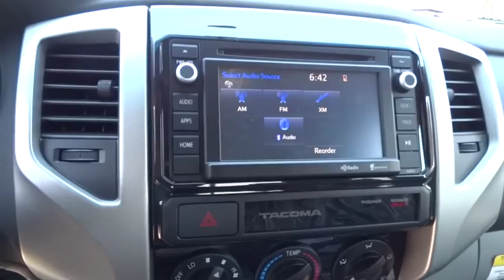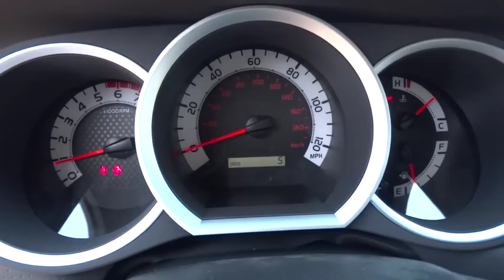2015 TOYOTA TACOMA Northern California, Redding, Sacramento, Red Bluff, Chico, CA FX081472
2015 TOYOTA TACOMA

250 E. Cypress Ave.

Overhead Airbag, iPod/MP3 Input, CD Player, Bluetooth. PreRunner trim. FUEL EFFICIENT 21 MPG Hwy/17 MPG City! Warranty 5 yrs/60k Miles - Drivetrain Warranty; CLICK NOW!br /br /KEY FEATURES INCLUDEbr /iPod/MP3 Input, Bluetooth, CD Player MP3 Player, Child Safety Locks, Electronic Stability Control, Bucket Seats, Brake Assist, 4-Wheel ABS, Tire Pressure Monitoring System. br /br /EXPERTS CONCLUDEbr /Great Gas Mileage: 21 MPG Hwy. br /br /BUY FROM AN AWARD WINNING DEALERbr /Our commitment to treating you in a neighborly fashion extends from our inventories and auto repair service to our no-frills, easy-to-comprehend auto financing. This comes not only in the form of car loans and leasing service for drivers from Redding, Chico, Red Bluff and Shasta Lake, but a tenacious spirit dedicated to getting the flexible terms you deserve. Please feel free to explore our entire site and see all of the products, services, and pre-buy car research we have to offer. br /br /Fuel economy calculations based on original manufacturer data for trim engine configuration. Please confirm the accuracy of the included equipment by calling us prior to purchase. br /